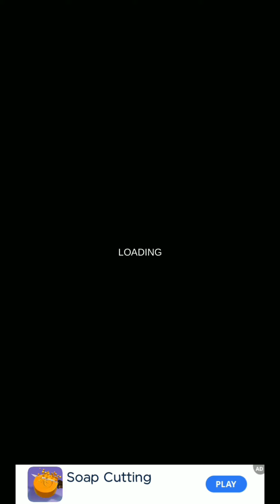Bullet Man 3D | Android Game Play